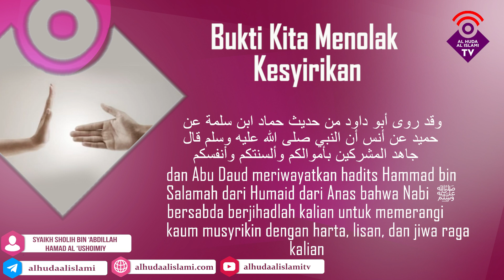Bukti Kita Menolak Kesyirikan - Syaikh Sholih bin ‘Abdillah Hamad Al ‘Ushoimiy